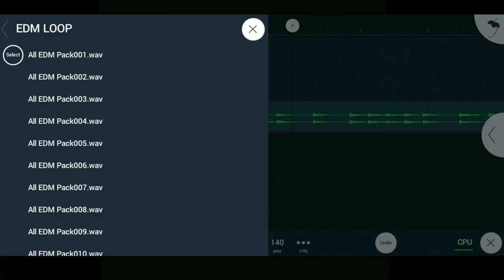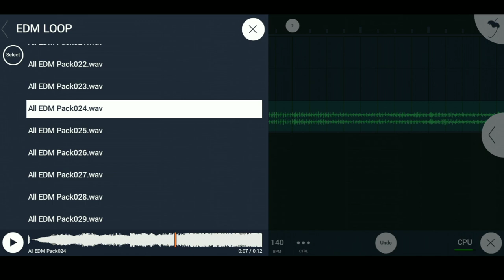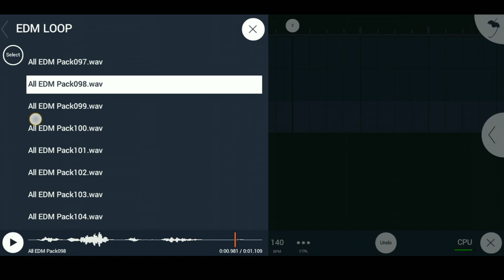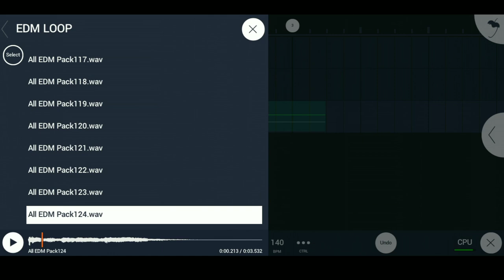EDM LOOPS _ DJ AKSHAY PND EDM LOOPS DOWNLOAD LINK IN DISCRIPTION BOX ☑️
DJ AKSHAY PND

EDM LOOPS

EDM ZIP FILE ; 4 STEP PASSWORD